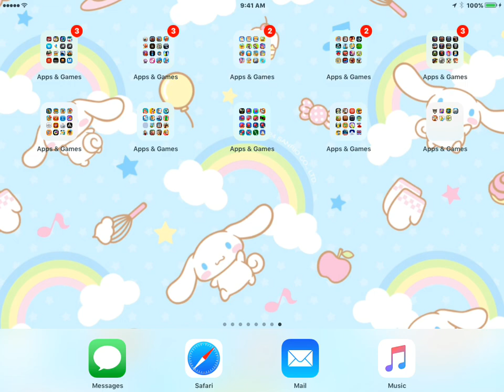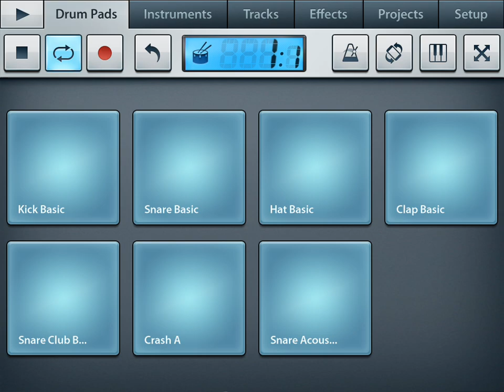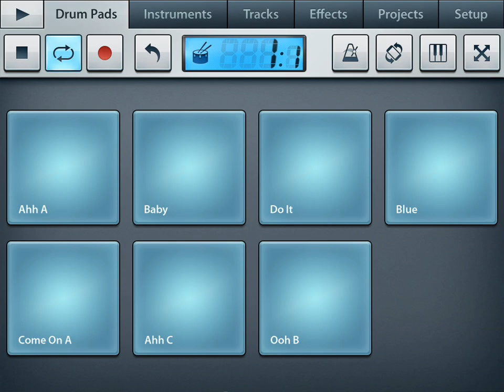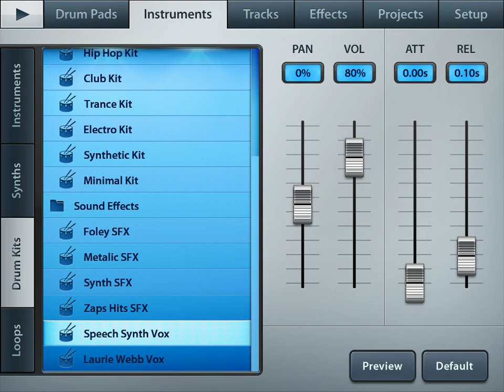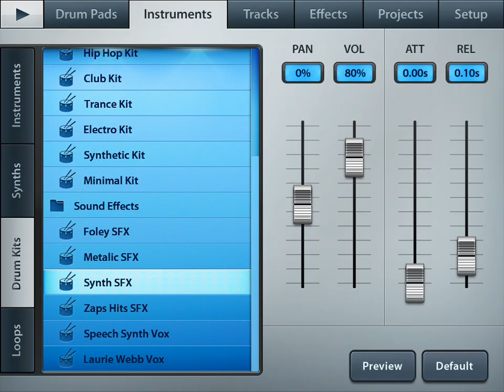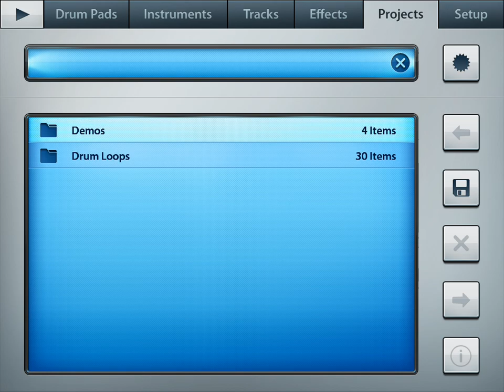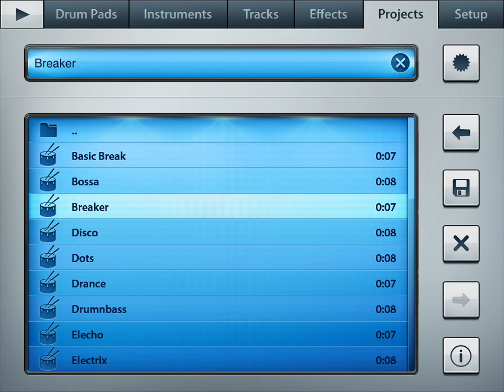FL Studio Mobile - (iOS App) - Full Gameplay (AppPlay)